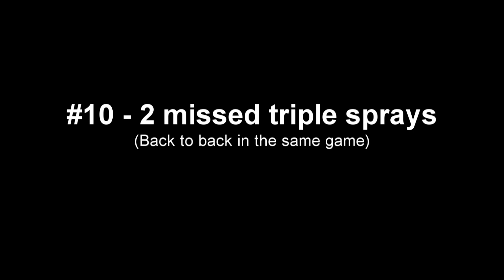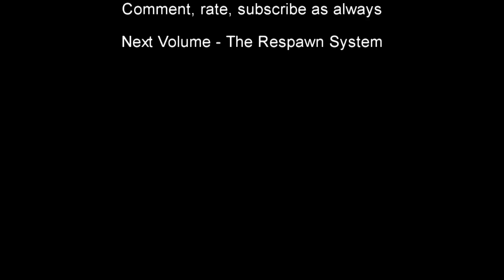MW2 - JLoco11's Top 10 Fails Volume XII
The dirty dozen!  Got some incredibly unique fails in this video, and yes... there is 1 repeat clip.  It was worth it though.

I figure I have about 3 more volumes left before Black Ops comes out and then I'll see if it's worth continuing MW2 fails or moving on to another game.  BO doesn't really interest me, but making fail videos for an outdated game doesn't seem all that entertaining either.  We'll find out come November.

Artist: Johnny Colon
Song: Merecumbe